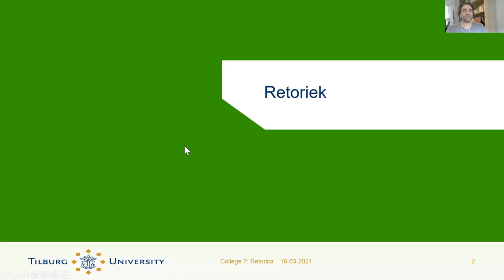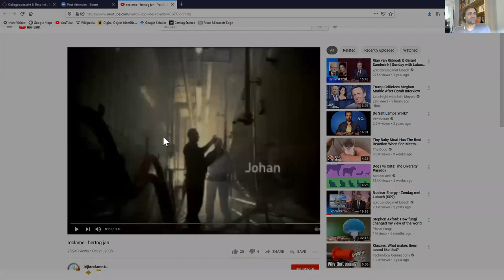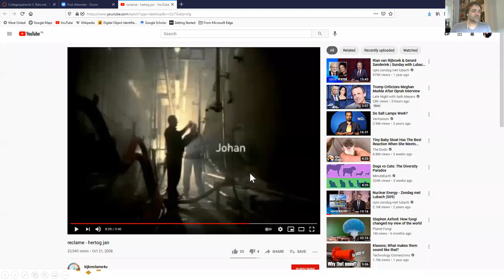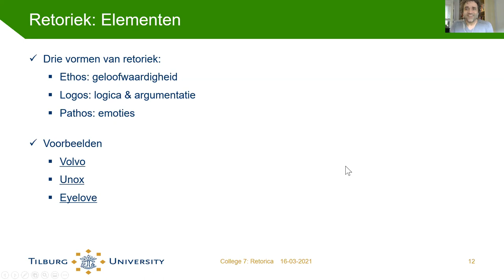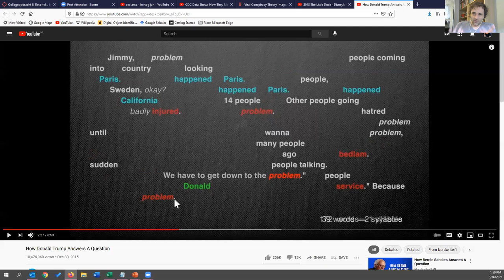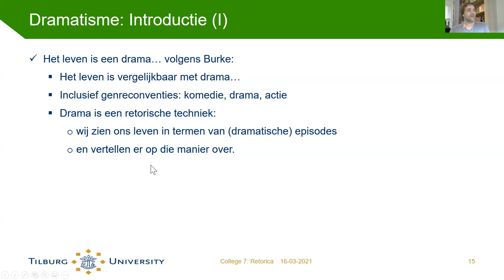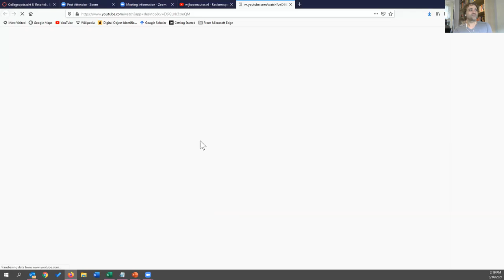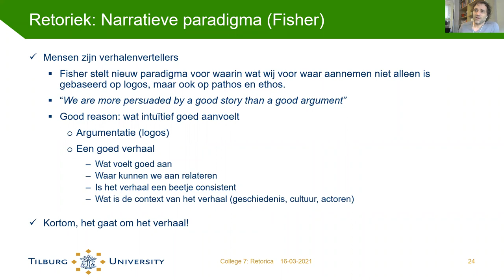Communicatietheorie: College 7 - Retoriek I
In dit college bespreken we de grondbeginselen van de retorica. We bespreken ten eerste de retorica van Aristoteles (logos, ethos, en pathos), en het dramatisme van Burke. We passen deze lessen toe op reclame en reclame-uitingen.

Het college is onderdeel van de cursus communicatietheorie, opleiding Communicatie- & Informatiewetenschappen, Universiteit van Tilburg